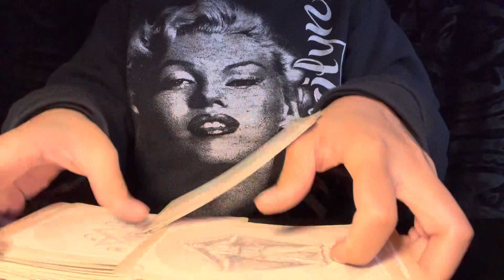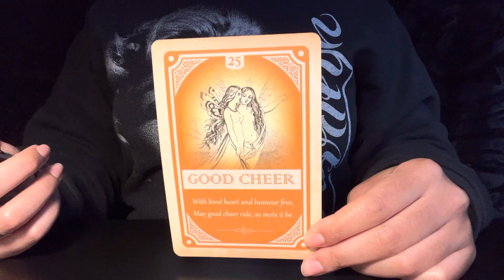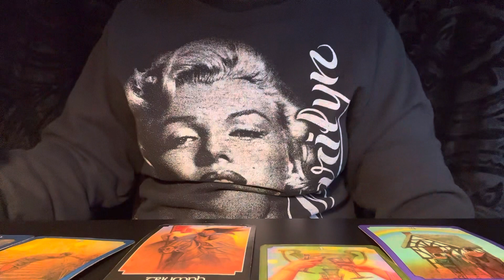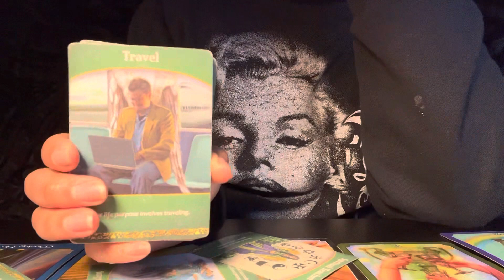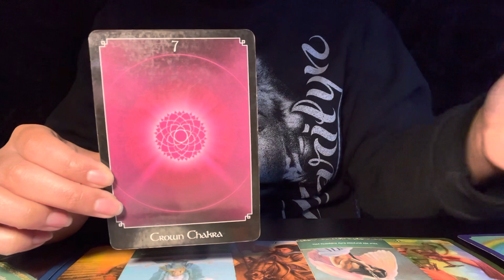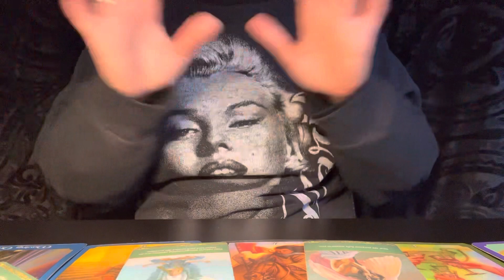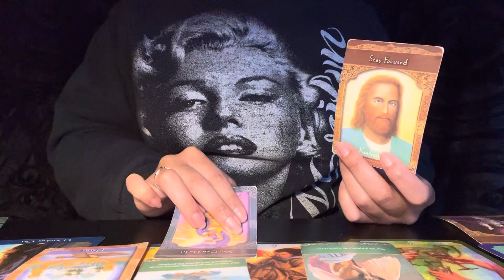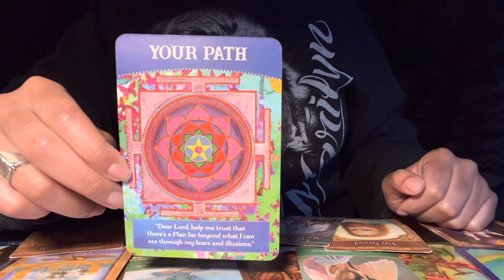Capricorn 🐐: Time to use your spiritual supernatural gifts because that’s where your……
Etsy shop